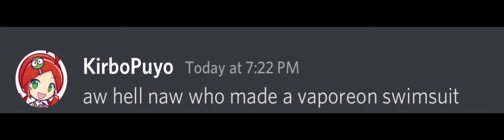KIRBO OUT OF CONTEXT PART 5!!!!!!1!1!!1!1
finally
probably the last one

i still need help